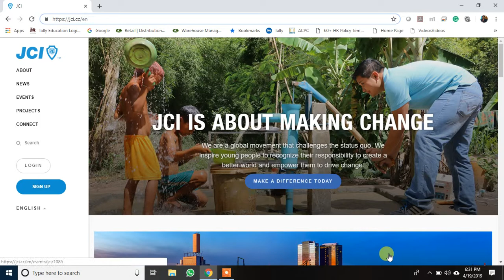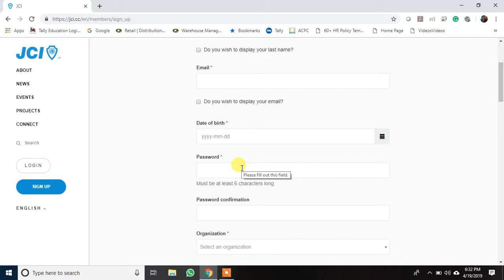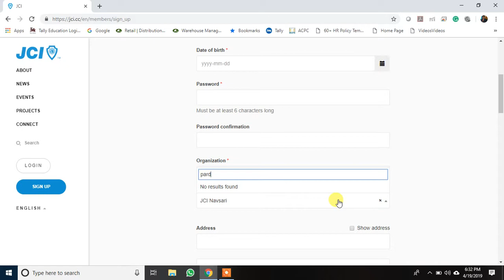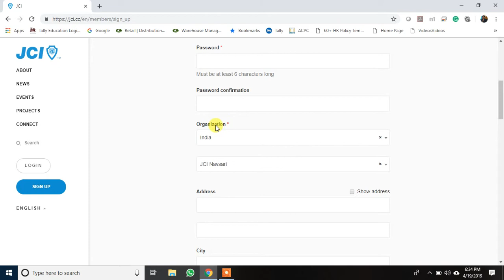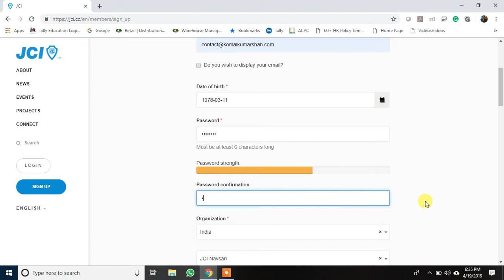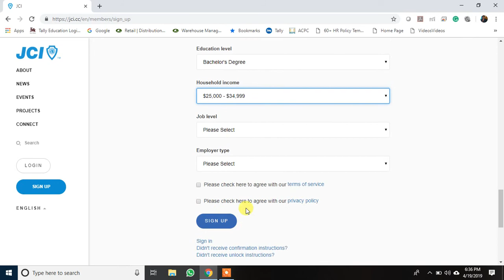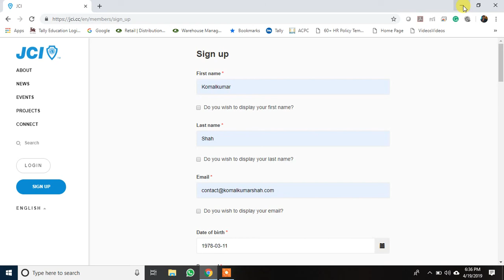How to register in jci.cc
This video is about how to register in jci.cc.